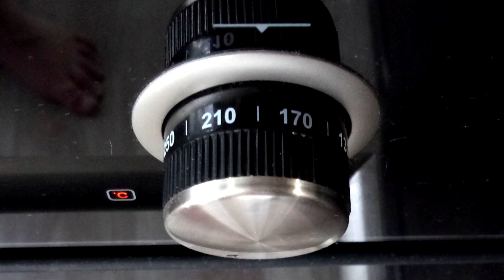MACARONI AND CHEESE RECIPE | MACARONI CASSEROLE | Men Cook Delicious Food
Homemade macaroni and cheese recipe.
     Cheesy, rich and delicious recipe for pasta with meat, mushrooms, tomato juice, and mozzarella cheese.

     Macaroni casserole - bake in the oven. Top with cheese, and the dish is ready.

     You can serve it with fresh tomatoes and herbs. Delicious, wonderful, bon appetit.

📋 Contenuto video:

00:00. Introduction
00:46. Cut the onion into half rings
01:18. 4 cups (1L) Tomato juise
02:05. 2 cup (230g) Parmesan cheese
02:44. Pasta dill tomatoes
03:15. Men Cook Delicious Food

We will be very happy to receive your support:
QIWI VISA card 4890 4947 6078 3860

Macaroni And Cheese Recipe, Macaroni Casserole, Men Cook Delicious Food, Maccheroni, Masterchef, Pasta Ai 4 Formaggi, Formaggi, Quattro Formaggi, Pasta Al Forno, Cucina Italiana, Pasta Recipes, Cooking, Pasta, Food